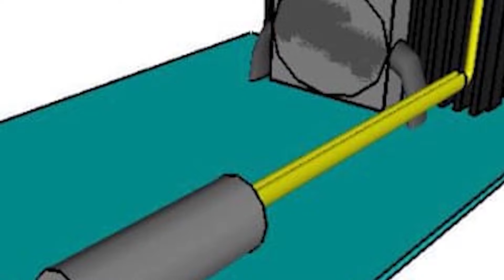Informativo UAS Radio - 4 de Junio de 2018